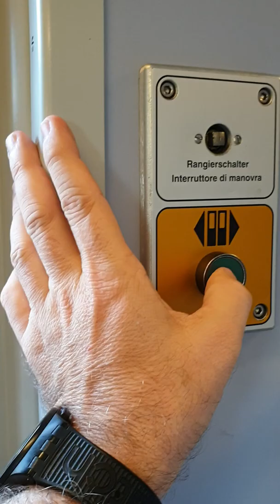durchfahrt ruinaulta @SurselvaTourism DER WEG NACH OBEN